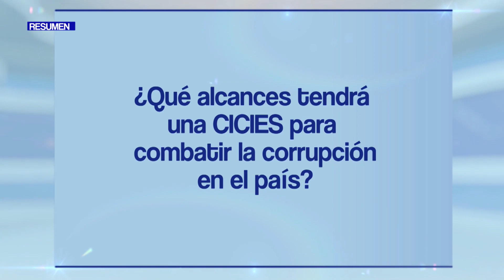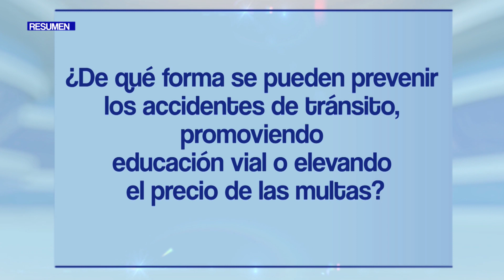RESUMEN DIÁLOGO CON ERNESTO LÓPEZ 09 DE AGOSTO 2019